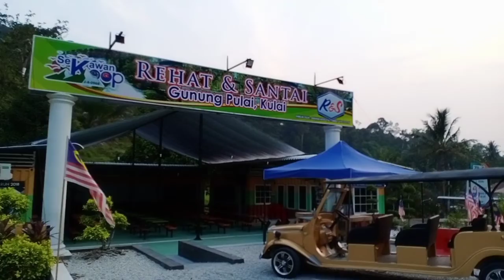Collecting Rocks for the Garden Fishpond- A Visit to Mount Gunung Pulai Johor Bahru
We have decided to make a natural looking fishpond with rock bed so we went to the river to collect some rocks we will be using for our garden project. We were glad that the river that day we went was so clear and no much people since it was an ordinary day. The rocks are lovely for the fishpond were about to design. All sorts of sizes were found as well as some colorful ones.
We had fun collecting stones/rocks as we swim and enjoy the day...